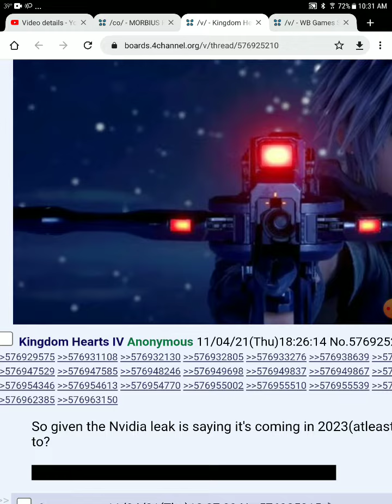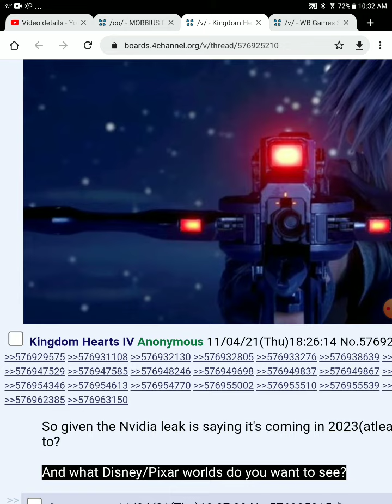kingdom hearts 4 leaked